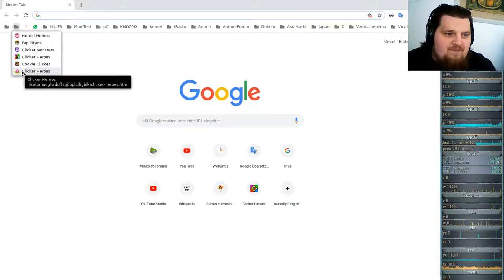Idle/Incremental/Clicker Game - Clicker Heroes - Ver 1e10 #11